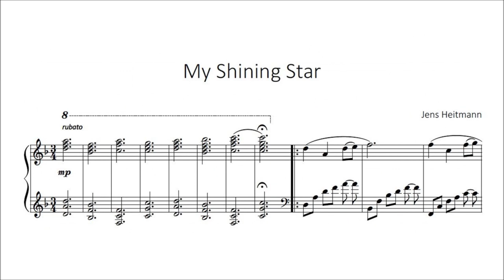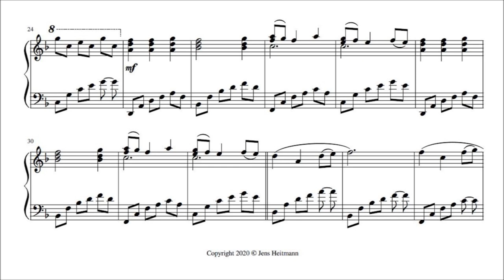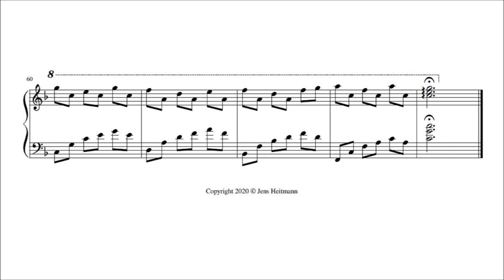Jens Heitmann - My Shining Star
composed by Jens Heitmann.